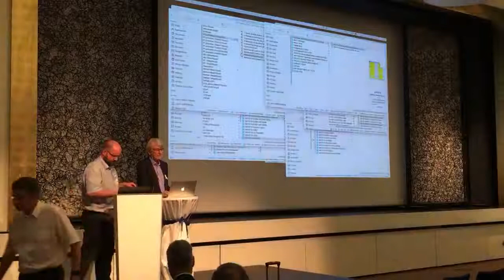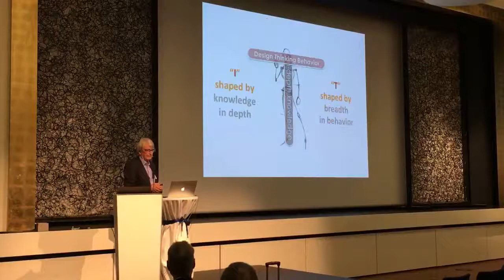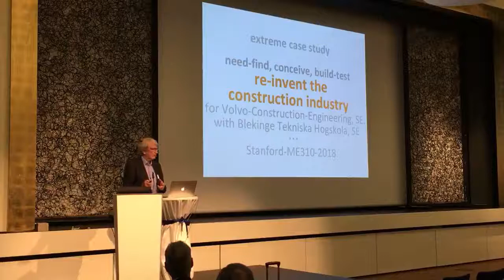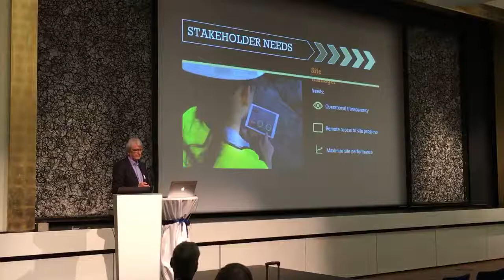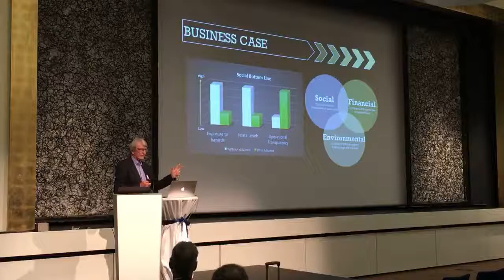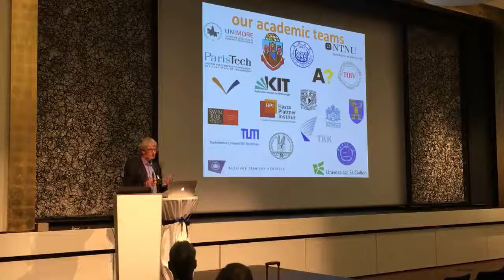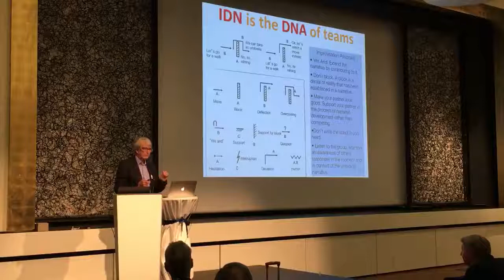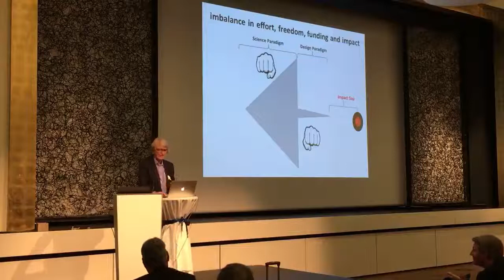SWISSED18 4 Prof.Leifer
SWISSED is a yearly congress organized by SSSE, the Swiss chapter of INCOSE (incose.org).

This live stream is part of a series of presentations held at SWISSED18.

The complete program is provided by the brochure, that you can download as a PDF